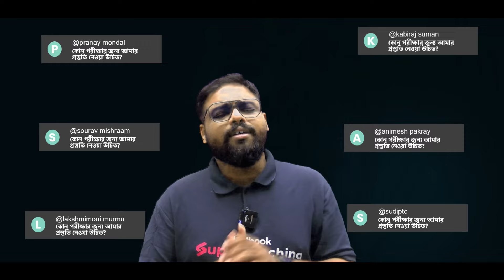Bengal Tiger: Prepare All State and Central Exams in a Single Batch | Testbook Bengal